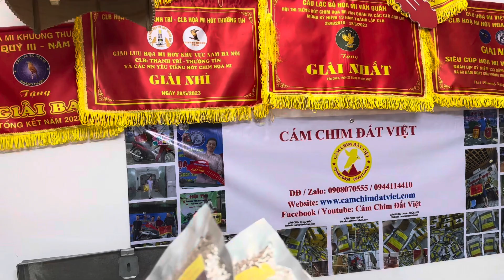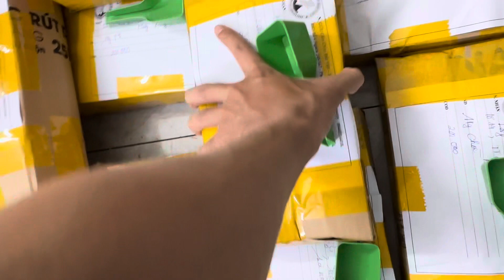11/11 MIỄN PHÍ SIP Cám Mi, Choè, Mào gởi Ae khắp miền - 200k/1kg ( 4 gói ) - 0908.070.555